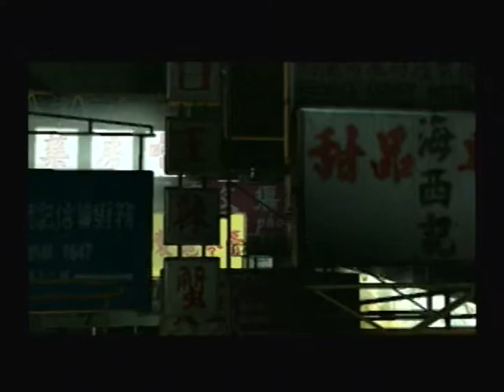Rise to Honor PS2 Walkthrough Hard Mode Pt 1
So you play as Kit Yun (Jet Li) and its basically one of those interactive movies before PS3 motion sensor existed. This game is amazing, and it has unlockable versions of Kit so you can play with different abilities.

For real tho, hard mode isnt even that hard in this game. Also, normally i don't play this game with Cantonese voice/English subs, I just do everything English. It was set this way when i started it up, so its whatever now. It doesn't bother me.

These first handful of chapters is basically the tutorial. Then the game gives you your first real test in the restaurant, where stuff goes down.